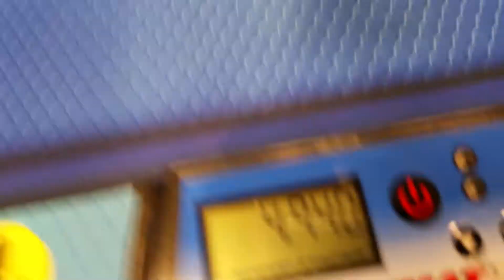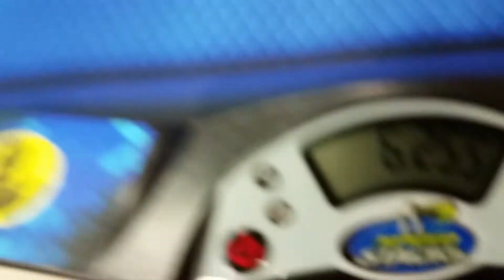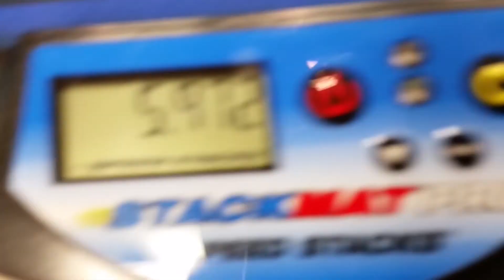Oakville Limited Spring 2018 6.14 Official 2x2 Average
(DNF (4.94)), 6.25, (4.87), 6.21, 5.97 = 6.14